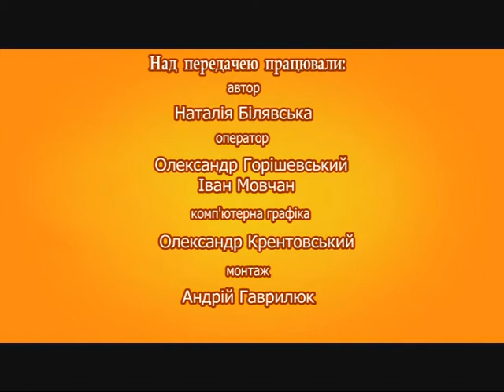14.10.17 5 хвилин про тварин - "Знущання над кішкою"